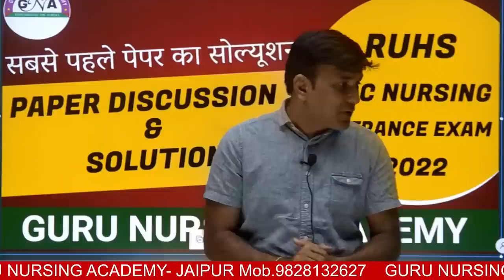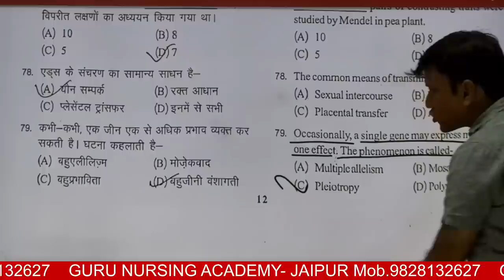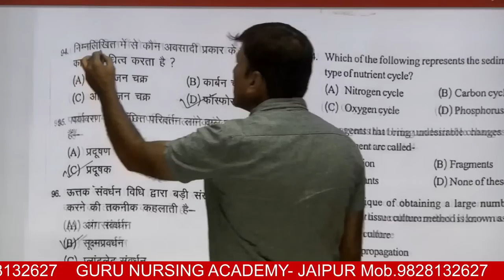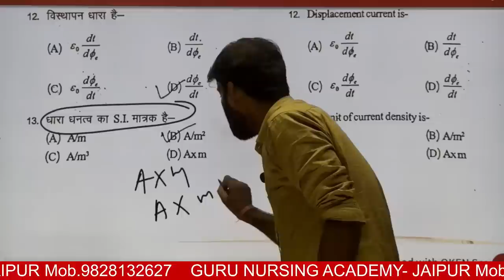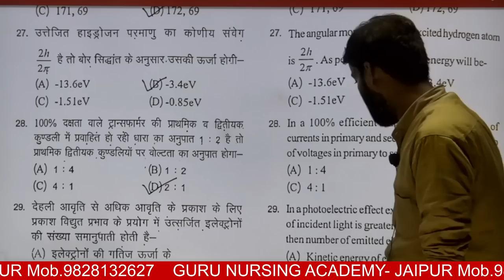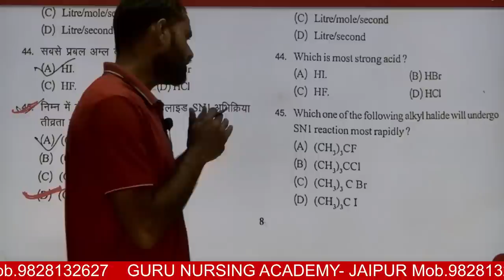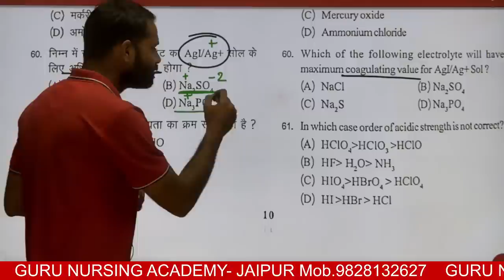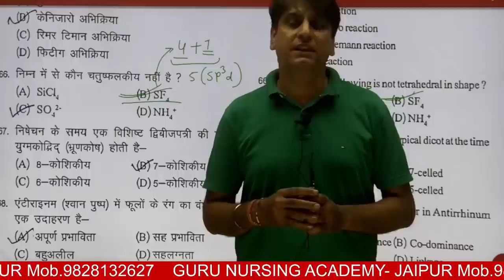B.sc Nursing Entrance Exams 2022 Paper solution / Model Test Paper / RUHS/ AIIMS/ MCQ Session.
B.sc Nursing Entrance Exams 2022 Test Series/ Model Test Paper /Nursing Entrance Exams /NEET Exam 2022/Aiims Nursing Entrance Exam
Dear Students this video is all about  b.sc nursing entrance exams for year 2022.RUHS ENTRANCE EXAM

Dear Students plz Join this Telegram Channel for Nursing Questions, Current Affairs and others Information related Exams.

Bscnursingentranceexam2022. nursingentranceexam. neetentranceexam2022 B.scnursing admission.